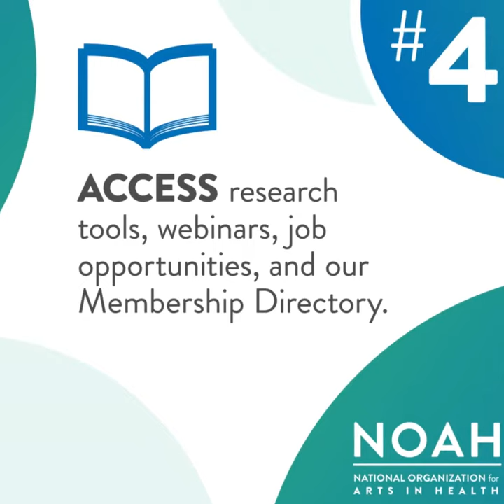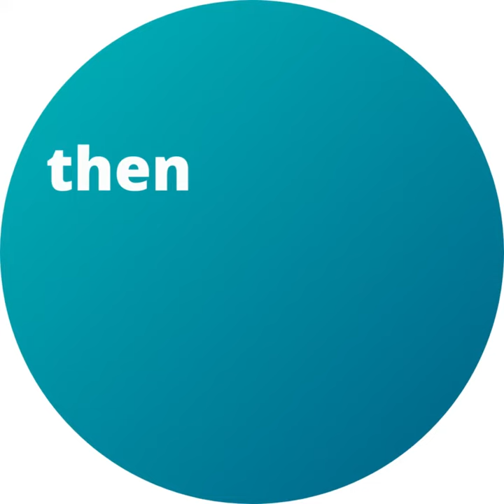5 Reasons to Join